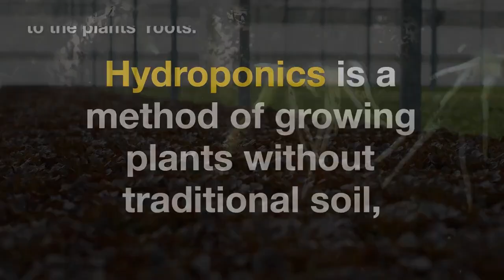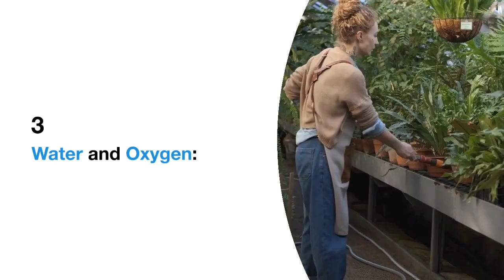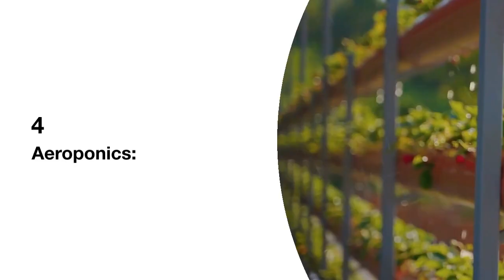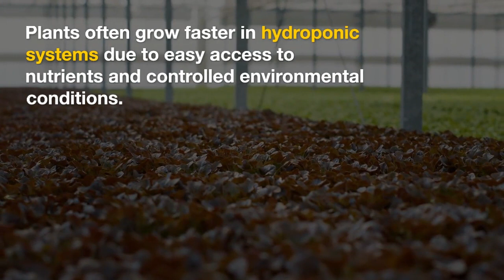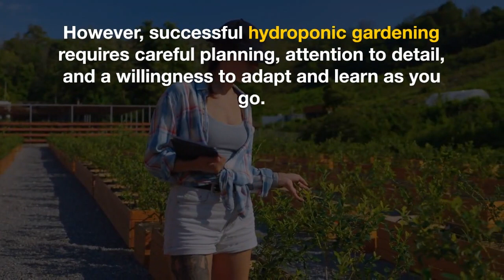Exploring Hydroponics: Growing Plants Without Soil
Join us as we dive into the fascinating world of hydroponics, where nutrient-rich water solutions nourish plants directly at their roots. Discover the benefits, techniques, and incredible potential of this soil-free gardening approach.
Whether you're a seasoned gardener or just starting your green journey, our videos will guide you through the ins and outs of hydroponics, helping you cultivate thriving plants in any space. Don't miss out on this exciting journey into the future of plant cultivation!

About: Gardening story introduces you to the joys of gardening and growing your own vegetables, Our channel has a lot of How-To videos which will help you take your gardening skills to the next level.